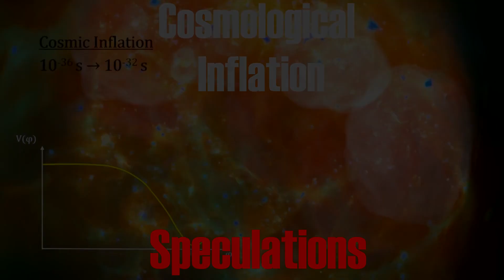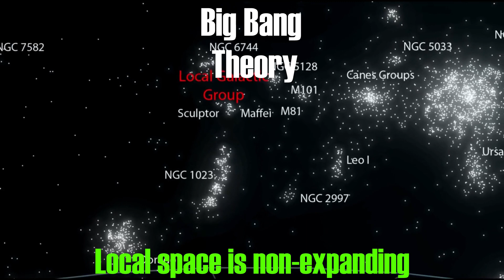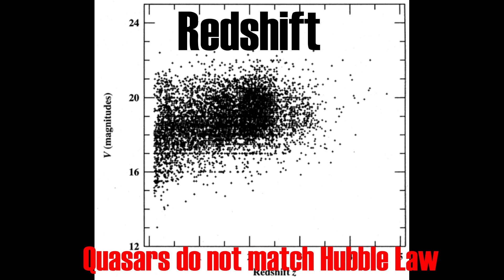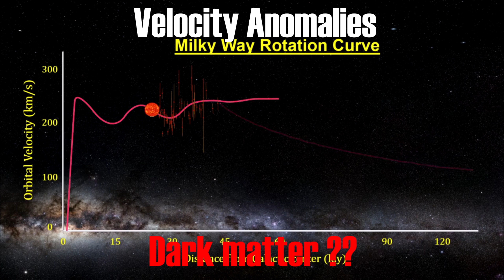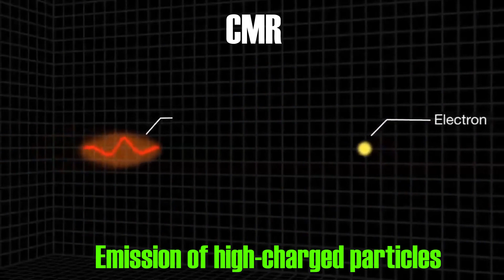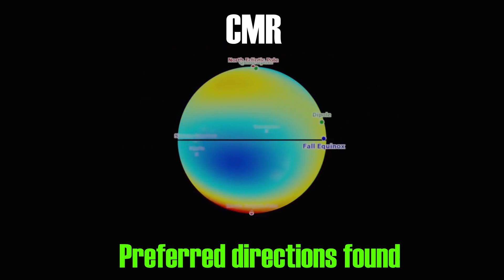Eric Lerner and The Big Bang Never Happened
Video realized by Alessandro Trinchera MSc Eng., MSc Astropart. Phys.

eBook & paperback - The Big Bhangover - A new sober spacetime season for cosmology
AVAILABLE ON ALL AMAZON DOMAINS.

Content credits:
The Big Bang Never Happened - Eric J.Lerner - Vintage, 1991

Picture credits:
Eric Lerner - V.Royko; The Big Bang Theory - Warner Bros. Television; Galaxies brightness - D.Martínez-Delgado (MPIA and IAC), R. Jay Gabany (Blackbird Obs.), K.Crawford (Rancho del Sol Obs.); Quasar redshift - Cambridge University;

Video Credits:
Ground telescope - VideoFromSpace; H clouds - ScienceAndLife; CMR - Esa Planck; Fermi Bubble - Nasa Goddard; Special axis CMR - The principle, theprinciplemovie.com; Michio Kaku - TheWeekInScience; Red curtain - MoxesVids

I apologize for any mistake or lack of info. Please write me to correct the list.